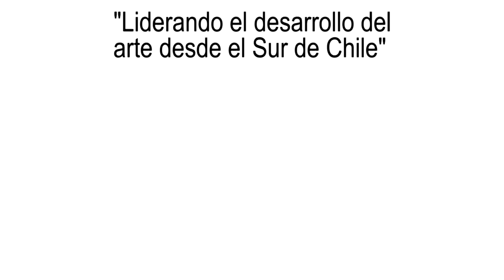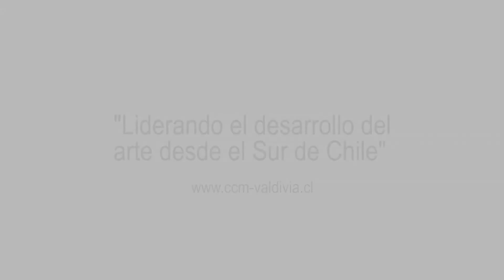CLOTARIO COMPAÑÍA COLECTIVO OBRAS PÚBLICAS SANTIAGO 2013